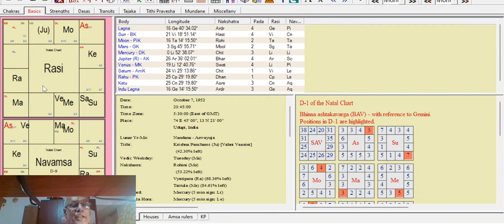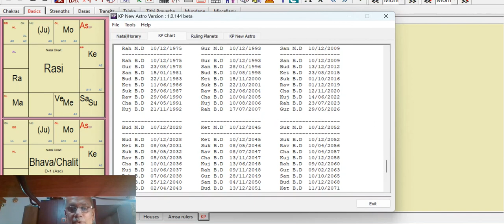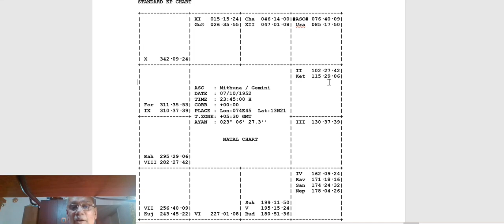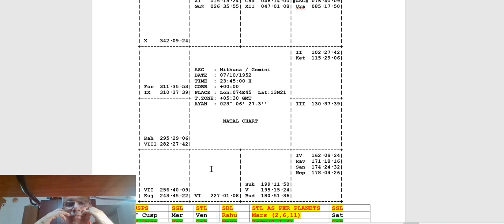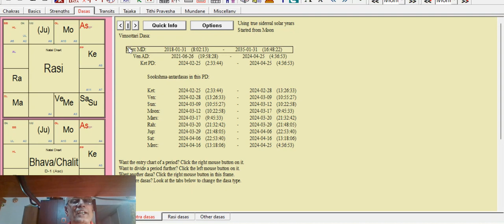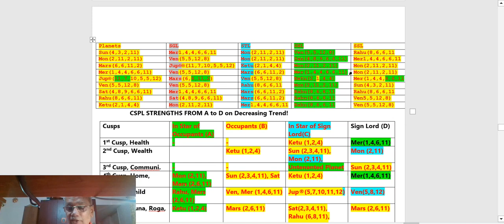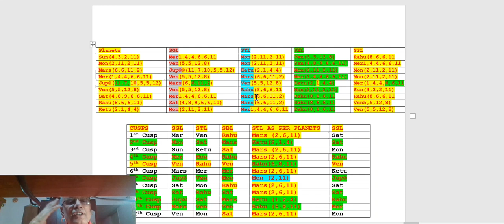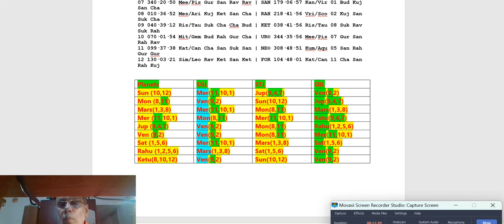KP SYSTEM MADE VERY EASY